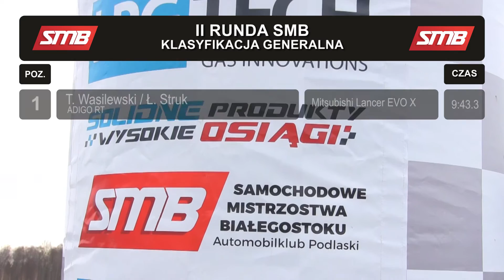2. Runda Samochodowych Mistrzostw Białegostoku - 25.03.2017r.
Organizator: Automobilklub Podlaski
Uczestnikom przypominamy, że mamy przejazdy wszystkich załóg i można je u nas zamówić.